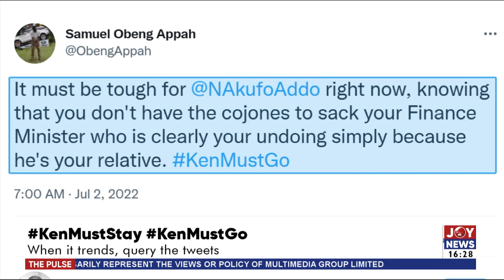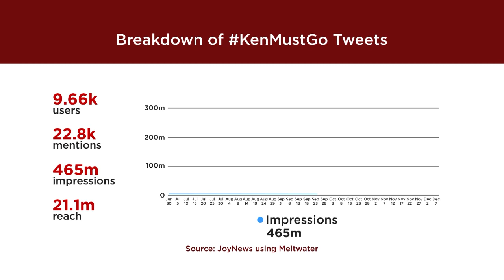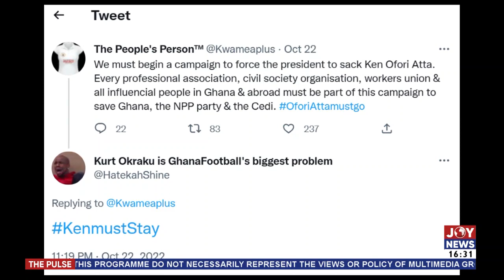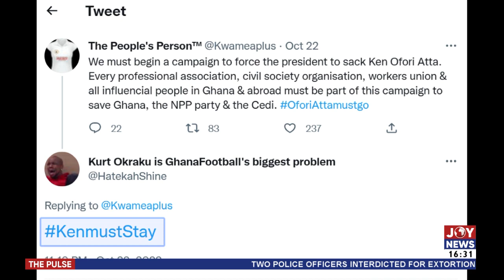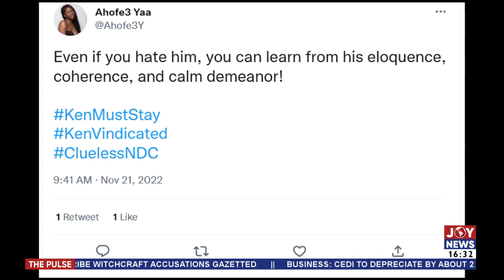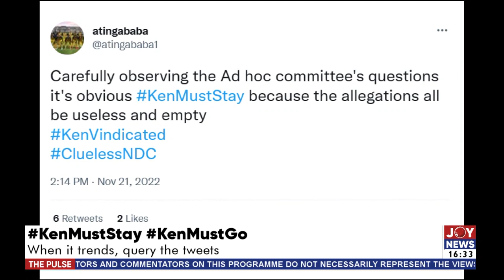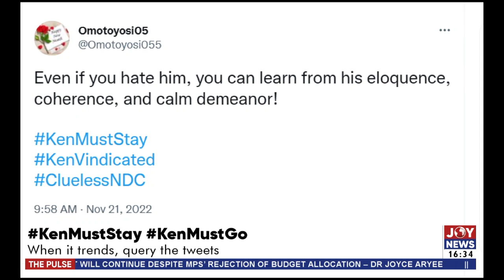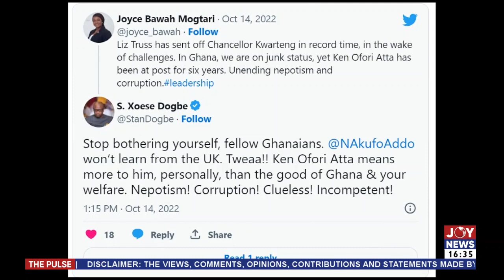The Pulse: KenMustGo KenMustStay: When it trends query the tweets